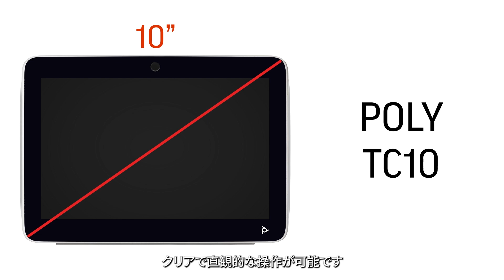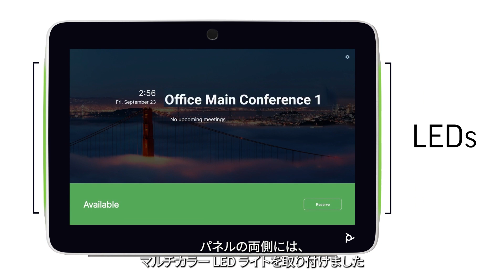Poly TC10: Out of Box Setup JP (Japanese)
This video shows you how to set up the Poly TC10, including wiring. For information on how to pair the Poly TC10 in your chosen mode or how to use it in stand-alone mode, please refer to our other Poly TC10 videos.